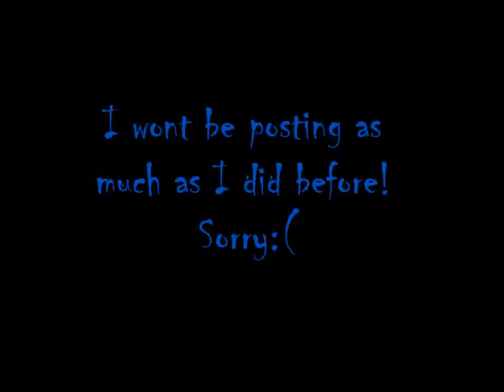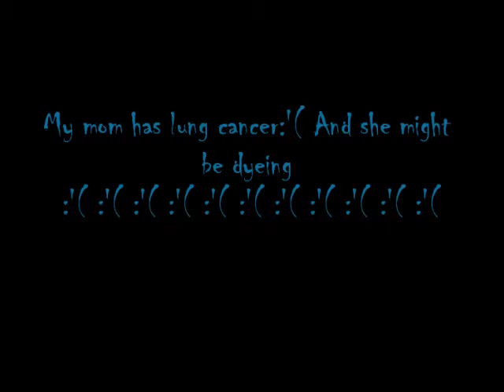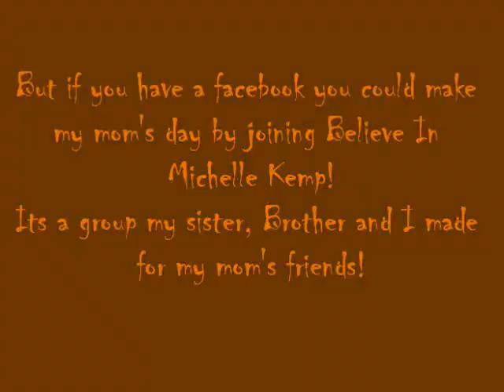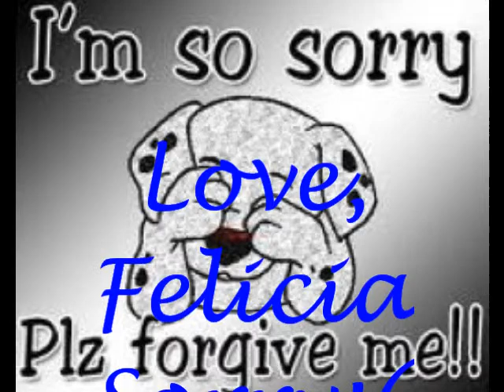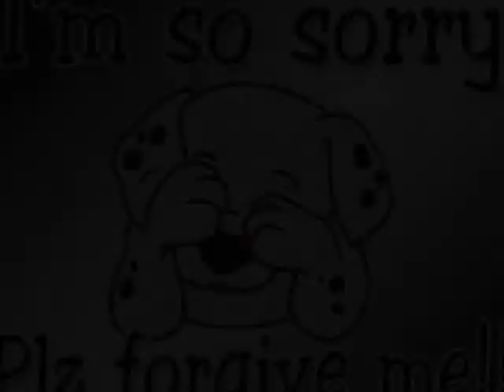Im sorry!!!!! [Watch&Read!!]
Sorry:(

is the link to Believe In Michelle Kemp!